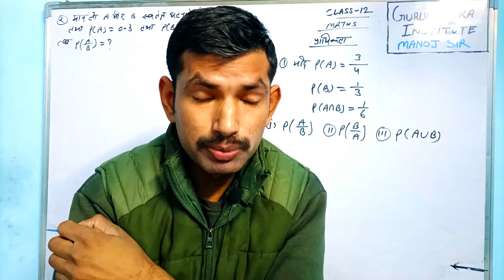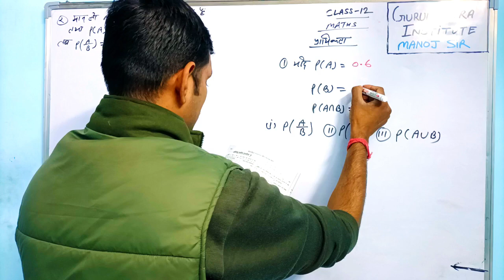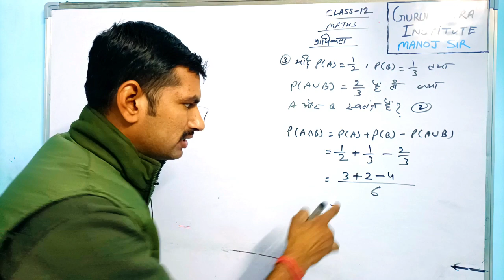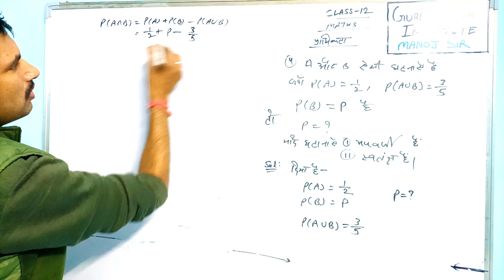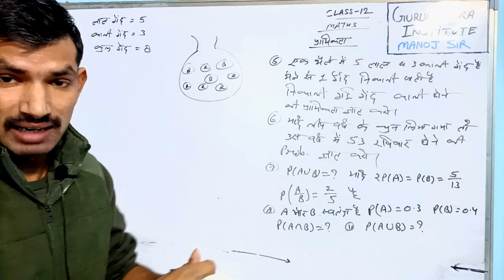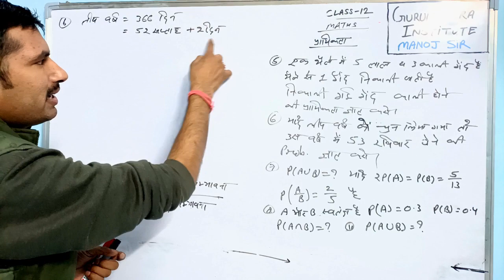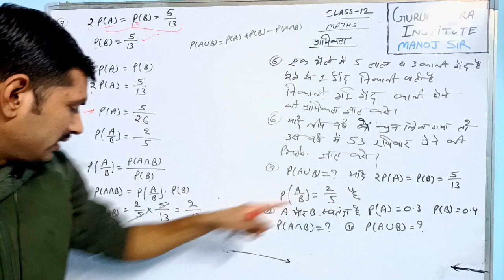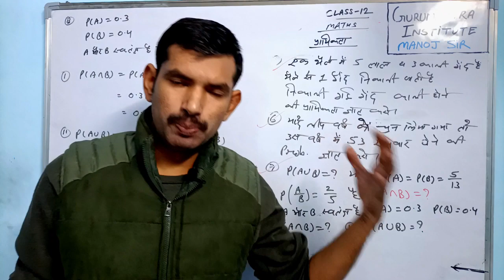Probability (प्रायिकता) के सवाल हल करना सीखें | कक्षा-12 के गणित के बोर्ड में आने सवाल | manoj sir